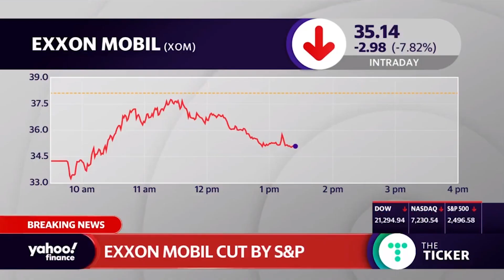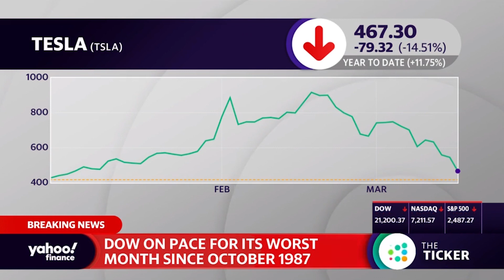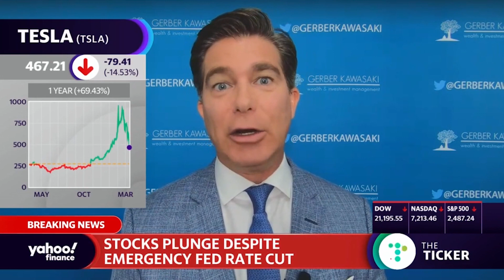Yahoo Finance - Ross: Disney closes parks, hotels, stores amid coronavirus outbreak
This is a time of enormous opportunity for long term investors. CEO Ross Gerber goes on Yahoo Finance and identifies that some winners and losers come out of the spreading panic. The precautions that are being taken are warranted and will stop the spread of the virus if people act responsibly and practice social distance.

Footage courtesy of Yahoo Finance